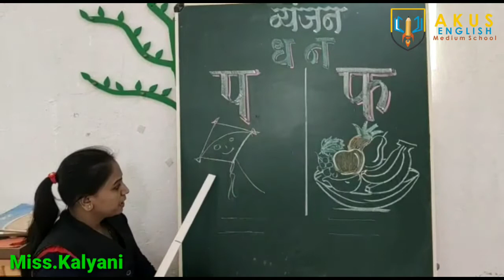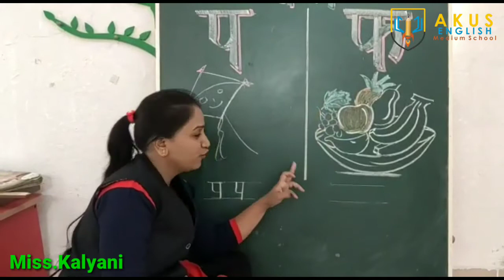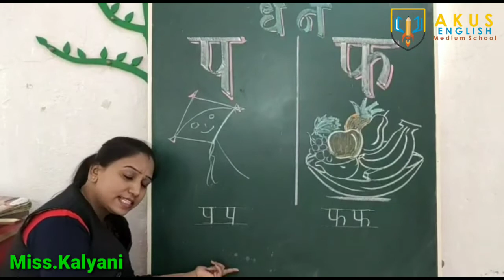हिंदी- व्यंजन "प" और "फ" | Pre-Primary